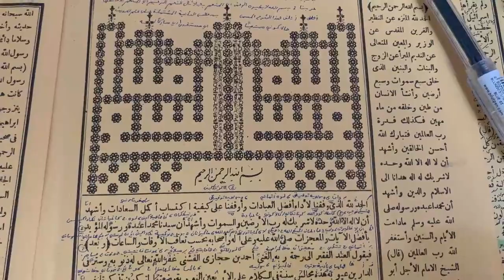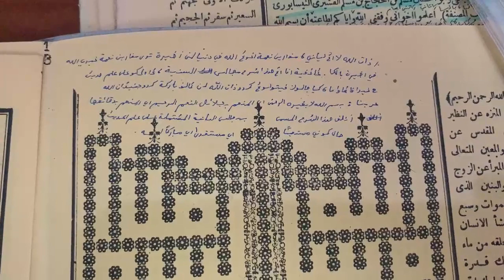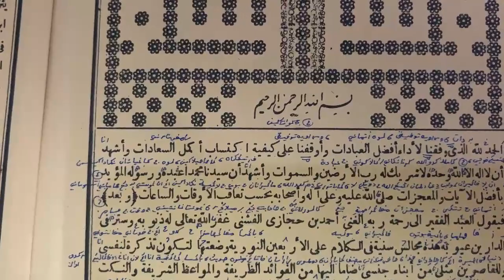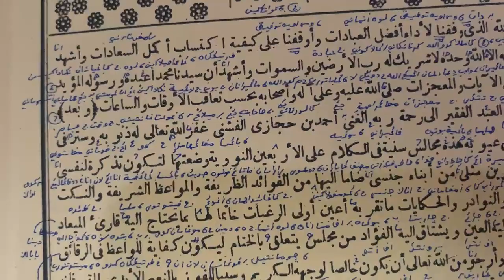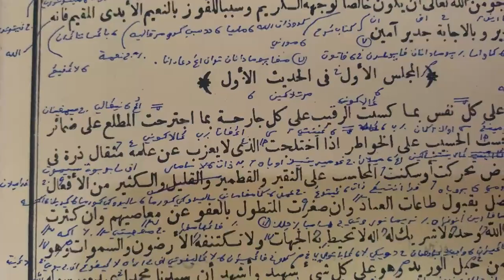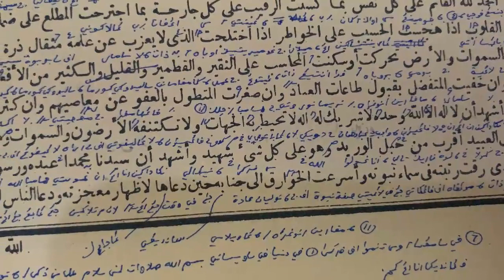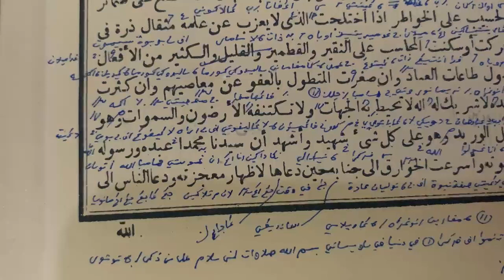Majalisus saniyah - lugot jawa - halaman 2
Mugia istiqomah sapoe sahalaman kitab majalisus saniyah fan hadist lugot jawa,,, kek beres majalis kin di ganti ku kitab anu sejeen